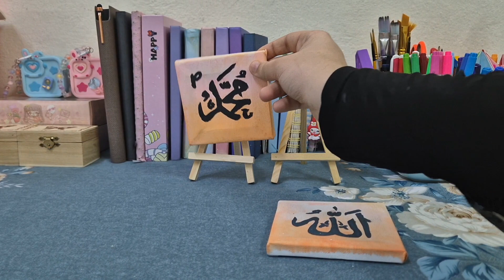Allah and Mohammed calligraphy | Art n kraft | Easy calligraphy ideas | Eid decor